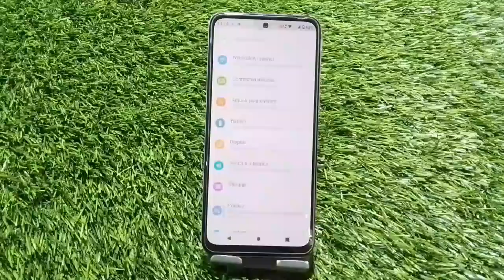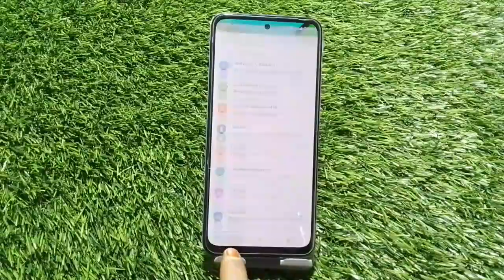Touch Sound Enable In Moto G62, How To Enable Touch Sound In Moto G62,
Touch Sound Enable In Moto G62, How To Enable Touch Sound In Moto G62, Touch Sound Setting Kaise Karen,Moto G62 Mein Touch Sound On Kaise Karen,

Touch_Sound Moto G62